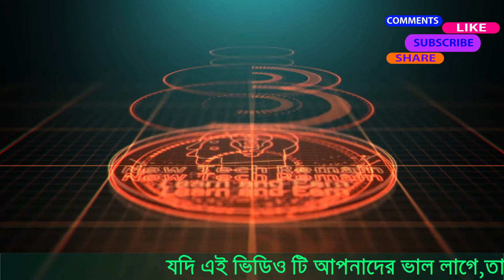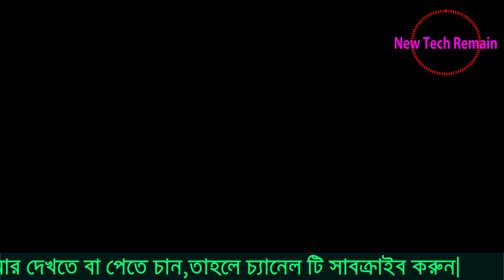Top 10 Most Popular Male Singers In The World 2018 বিশ্বের শীর্ষ ১০ জনপ্রিয় পুরুষ গায়ক ২০১৮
Ours Offcial Site Like Fanpage To Update More News
যদি ভিডিওটি আপনাদের ভাল লেগে থাকে, তাহলে প্লিজ "Like" ''লাইক'' বাটনে ক্লিক করুন।
যদি ভিডিও আপনার বন্ধুদের কে দেখাতে চান, তাহলে প্লিজ "Share" '' শেয়ার ''বাটনে ক্লিক করুন।যদি ভিডিওটি সম্পর্কীয়  কোন মতামত থাকে, তাহলে নিচে "কমেন্ট"  "Comment" বক্সে আপনার মুল্যবান মতামত দিন।
আর, সেখানে "বেল" " bell "বাটন চিহ্ন পাবেন। সেখানে ক্লিক করুন।
Top 10 Most Popular Male Singers 2017
Top 10 Singers in the world 2017
Top 10 Singers
Top 10 Singers 2018
Most Popular Male Singers 2018
Popular Male Singers 2018
top singers 2017
জনপ্রিয় শিল্পী ২০১৭
জনপ্রিয় গায়ক ২০১৭
জনপ্রিয় পুরুষ গায়ক ২০১৭
১০ জন গায়ক
১০ জন গায়ক ২০১৮
বিশ্বের ১০ জন জনপ্রিয় গায়ক ২০১৭

আমাদের এই ভিডিও গুলো হয়তো আপনি দেখেননি-
স্টার জলসার সিরিয়ালের সুন্দরী নায়িকাদের আসল নাম ও বয়স জানেন ? কার কি আসল নাম ও বয়স কত ?